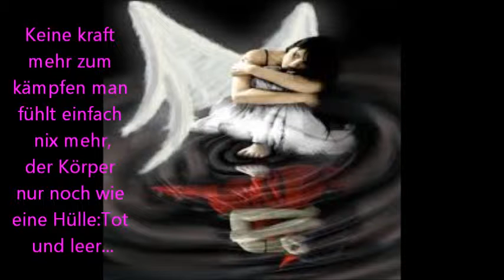Es kommt die Zeit